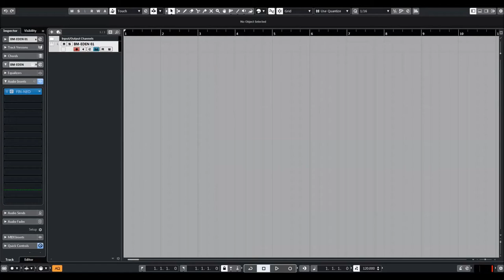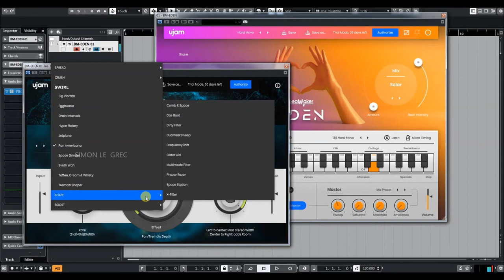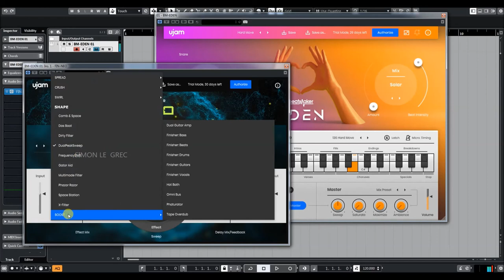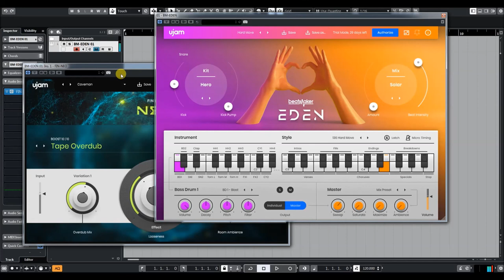Ujam | FX Finisher NEO | Presets Preview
Finisher NEO: Infinite Instant Inspiration
Boldly going where no audio effect has gone before.
Finisher is a new concept of audio plug-in, designed to deliver the power and flexibility of a full rack of audio processors and effects with the instant gratification that UJAM products are famous for.

* Pro-grade audio effect plug-in
* 27 algorithms from granular pitch to multi-band distortion
* 50 Modes – complex multi-effect chains made by pro sound designers
* Uber-easy operation via macro controls

NEO stands for forward-thinking and bold exploration of new frontiers, that’s exactly what this plug-in is about. It’s the first of its kind in the world, and a sheer endless source of inspiration for modern, epic, action-packed and thrilling audio effects.

Finisher NEO comes with 50 carefully sound-designed effect configurations built from 27 different algorithms – from Grain Pitch to Multiband Distortion, from simple Stereo Delays to Convolution. Three macro knobs give you full control without the hassle. Tweak or automate the Effect knob for musically stunning sonic shifts, and adjust Variation and Ambience to make every effect your own.

Variation 1
The Variation knob lets you adjust musically useful changes to the current Mode – switch delay times, set EQ characteristics, change distortion curves and much more, often at the same time.

Variation 2
Most Finisher NEO effects come with a matching ambience, and this knob lets you change its mix, length, character – whatever puts your track where it belongs in the mix.